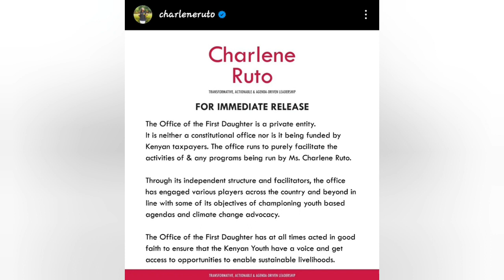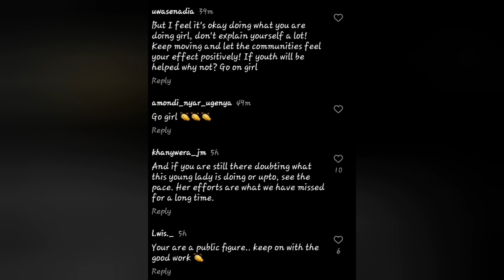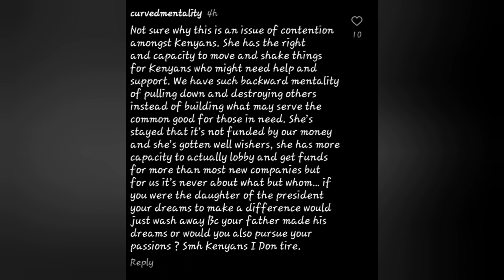President Ruto's Daughter Charlene Sets The Record Straight On Office Of First Daughter.